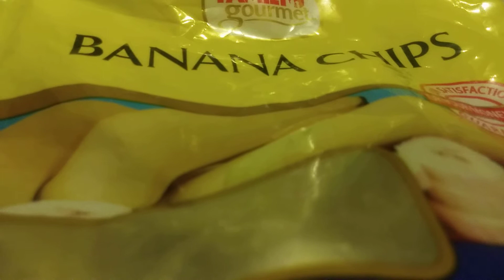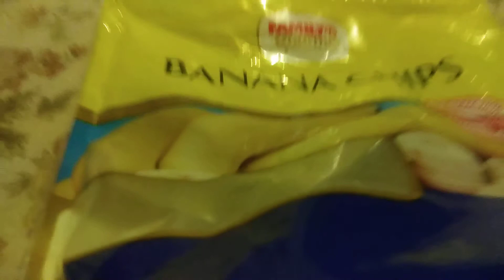FAMILY GORMET BANANA CHIPS REVIEW/FAMILY DOLLAR